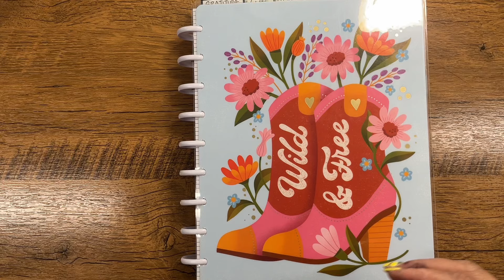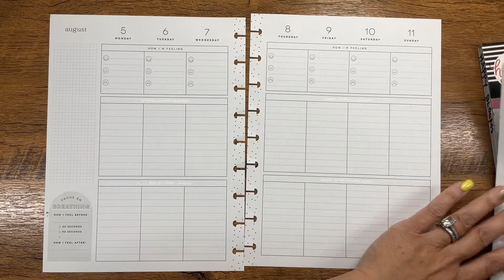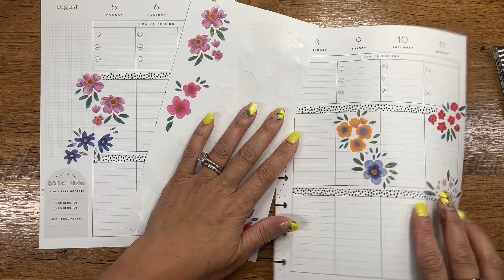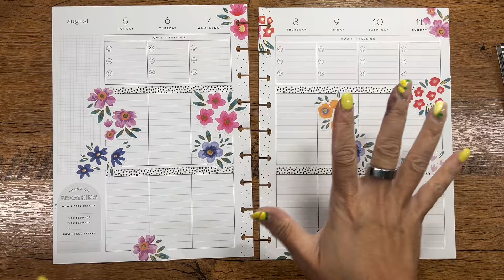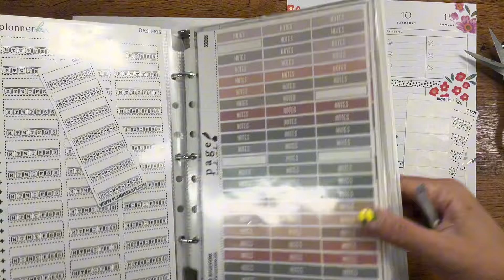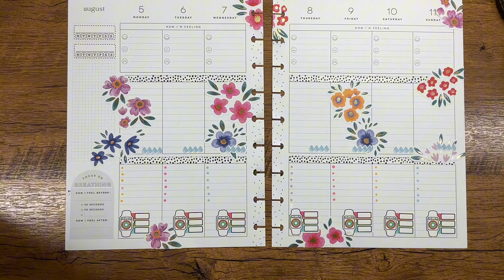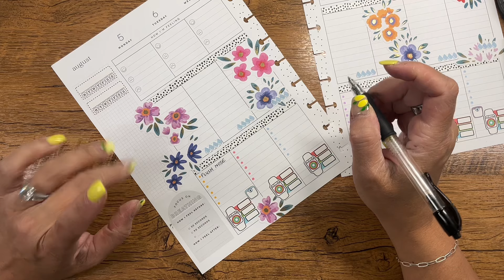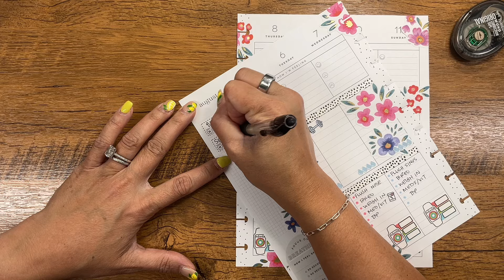Using a wellness planner for both wellness and fitness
I’m using a classic Happy Planner wellness layout to track not only my wellness,￼ self-care, but also fitness.